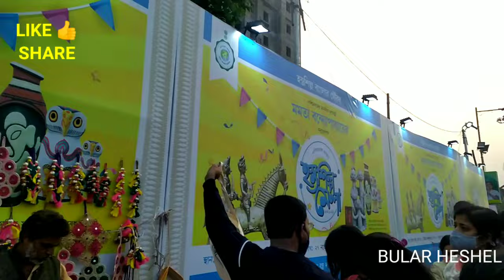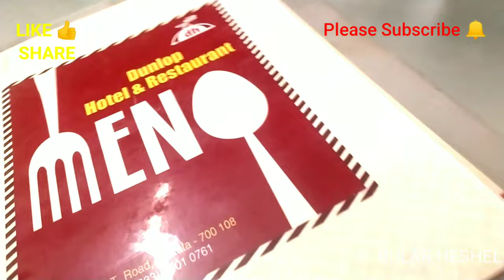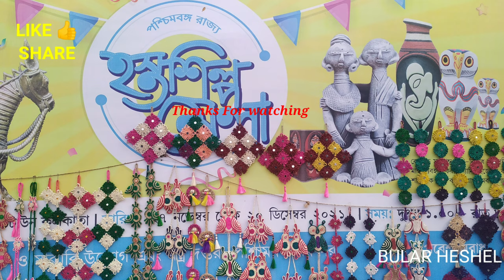Bengal Handicraft Fair 2021_ 2022||Hastoshilpo Mela || Sunday Tour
Bengal Handicraft Fair 2021_ 2022||Hastoshilpo Mela || Sunday Tour ||Kolkata Mela ||

 @Bular Heshel এ   আজ রবিবার কলকাতার হস্তশিল্প মেলায় একটু ঘুরে বেড়ানো ,,তোমাদের সঙ্গে শেয়ার করে নিলাম ,,,🌷💐🌷💐🌷🌷💐🌶️💐🌷💐💐🌷💐

ভালো লাগলে অবশ্যই চ্যানেল কে sabscribe করে bell 🔔 বাজিয়ে পাশেই থেকো বন্ধুরা  🙏🏻❤️

bula.dhar.397
Instagram _ Id 👆👆👆👆👆👆👆👆👆

F.B.link 👆👆👆👆👆👆👆👆

একটু পাশে থেকো সবাই ,,তবেই তো এগিয়ে যেতে পারবো আগামী দিনগুলোতে 🙏🏻❤️❤️